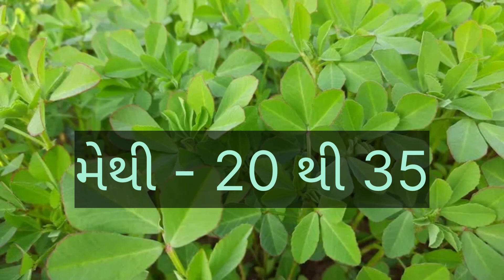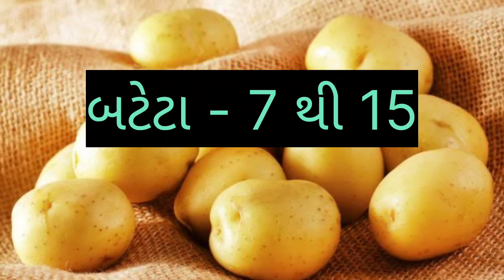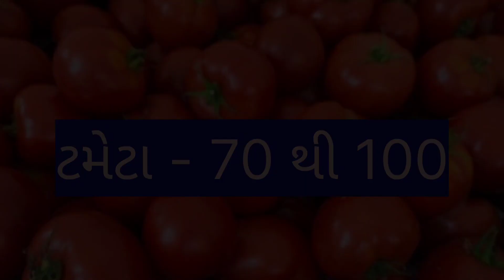રાજકોટ માં ફૂલાવર નો ભાવ તો જોવો કેટલો હશે !! //રાજકોટ શાકભાજી ના ભાવ //dt:- 11-8-2023